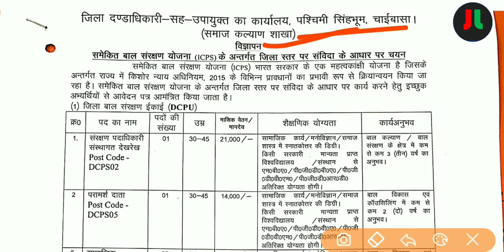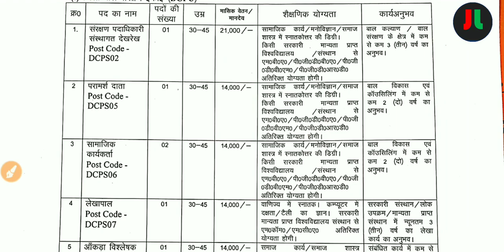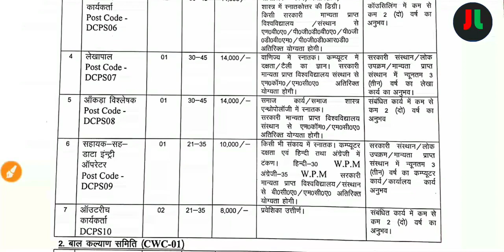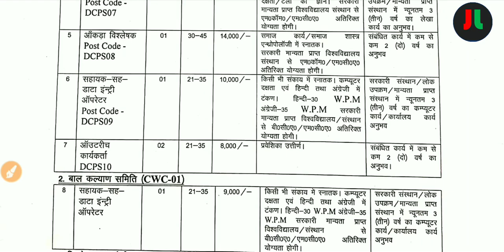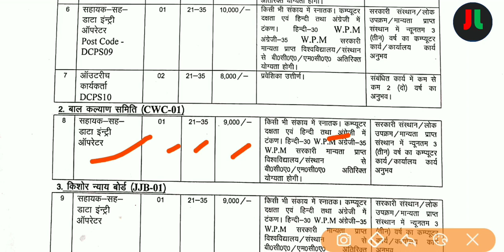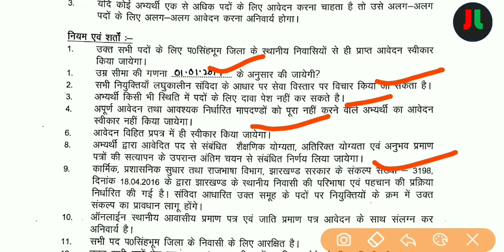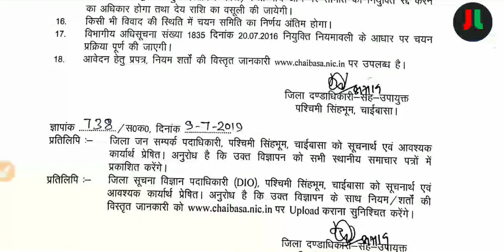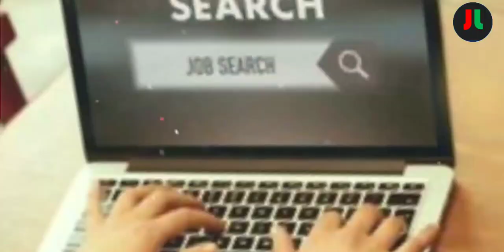I.C.P.S. बाल संरक्षण योजना के अंतर्गत नियुक्ति | झारखण्ड सरकार पश्चिमी सिंहभूम चाईबासा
धन्यवाद् ||